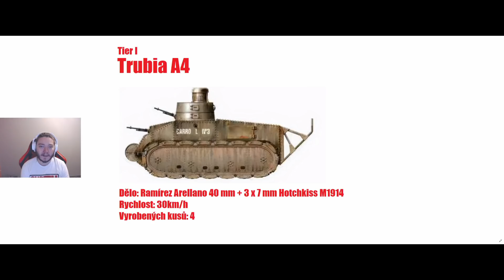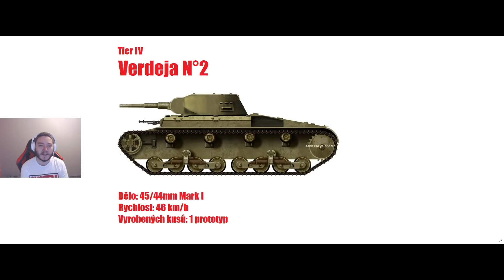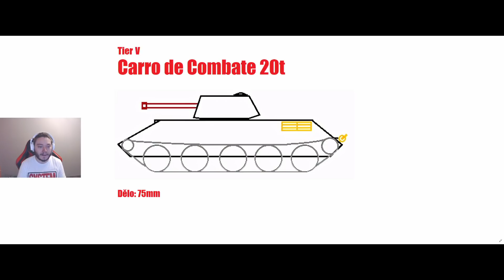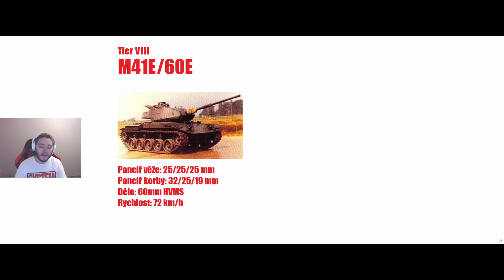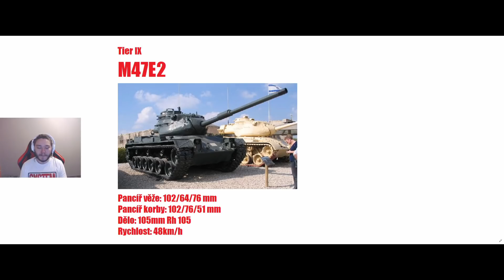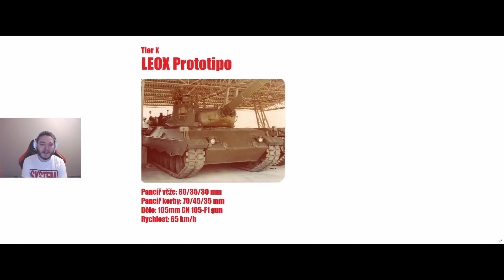Čeká nás španělská větev? - Novinky World of Tanks CZ/SK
Zdroje:
WOTExpress
inf.news/en/military/89a423acb079b566bad4551fab5ef8d8.html